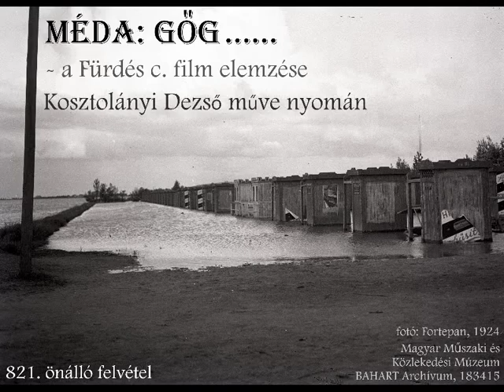MÉDA: GŐG - a FÜRDÉS c. NOVELLA / FILM ELEMZÉSE - 821. adás (impro)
Kosztolányi Dezső: Fürdés c. novellájának, s a belőle készített tv-film elemzése - önálló gondolatokkal, 110 perces improvizáció által.

- a tv-film rendezője: Ranódy László, operatőr: Koltai Lajos, szereplők: Vass Éva, Szirtes Ádám, Gobbi Hilda, Geiger János - 1973.

- szó lesz: a műről, szereplőkről, karakterekről, Kosztolányi Dezsőről, filmről, pszichológiáról, szellemi hagyatékról, sérelmekről, szembesülésről, gyerekkori élményekről, szülő-gyermek kapcsolatról, analóg történetekről, megaláztatásról, bántalmazásról, mély önvizsgálatról, indulatról, frusztrációról, agresszivitásról, párkapcsolatokról, házasságról, hierarchiáról, férfiuralomról, elnyomásról, gőgről, csonkacsaládokról, meg nem értésről, ridegségről, apahiányról, elutasításról, fájdalmakról, szenvedésről, elhagyottságról, szeretetéhségről, harmóniáról, figyelemről, törődésről – s annak hiányáról, kíváncsiságról, kiállásról, kártékonyságról, elfojtásról, hallgatásról, felsőbbrendűségről, küzdelemről, tragédiáról, (benső) tükörről, isteni döntésekről, türelem és önuralom elsajátításáról, bűnről, bűnhődésről, lelkiismeretről, karmikus tartozásról, áldozatról, alárendelődésről, elmenetelről, egykeségről, újraszületésről, tudat-alattiságról, felszínességről, hibás döntésekről, következményekről, túlélésről, érzelmi jogfosztottságról, halálról, okulásról.

** fotók forrása: Fortepan
- külső kép adományozója: Hegedűs Judit, 1930, képszám: 20923
- belső kép adományozója: Magyar Műszaki és Közlekedési Múzeum / BAHART Archívum - 1924, Balatonföldvár, leltári jelzet: MMKM TEMGY 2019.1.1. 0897; képszám: 183415

MÉDA rb. eddig 89 órányi felvételt / önálló előadást hozott létre a MAGYAR FILMMŰVÉSZET tiszteletére.

MÉDA rb. 1986-tól 1998-ig színpadosként / színjátszóként, majd 1999-től 2014-ig televíziós szerkesztő-riporterként, műsorvezetőként, bemondóként, vágóként, fotósként, narrátorként, gyártásvezetőként, újságíróként tevékenykedett - azóta a Damai (békés) Magazin és Program alapítója, főszerkesztője, előadója. Diplomás / magyar filmes kutató és elemző.

Damai (békés) Magazin és Program - alapító: méda rb.

TARTALOM / KÖZLÉS: 821 ÖNÁLLÓ ELŐADÁS (2017 ÓTA), 1.000 CIKK, 4 MILLIÓ KARAKTER SAJÁT GONDOLAT, 6 HONLAP, 1 MILLIÓ HALLGATÓ / OLVASÓ / KÖVETŐ (minden felületet ideértve) 20-30 CSOPORTBAN VALÓ AKTÍV RÉSZVÉTEL, GYŰJTEMÉNYEK, FOTÓK, INTERJÚK, IDÉZETEK, KONZULTÁCIÓK, ELMÉLETEK, SZELLEMI EDZÉSTERVEK, ELEMZÉSEK, E-KÖNYVEK, 20 ÉVES TANULMÁNY(ÚT), 35 ÉVES MUNKA A MÉDIÁBAN - A BÉKE ÉS A TISZTA ÉLET JEGYÉBEN.

© Damai (békés) Program, 2022 - alapító, előadó, ötlet, fotó, vágó, szerzői jog: MÉDA rb.